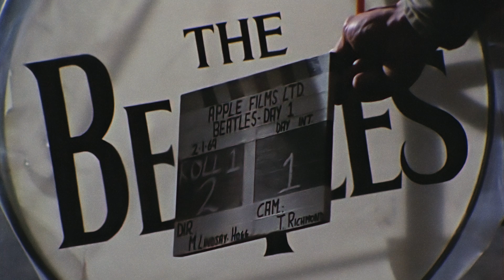Preview: Now and Then - The Last Beatles Song